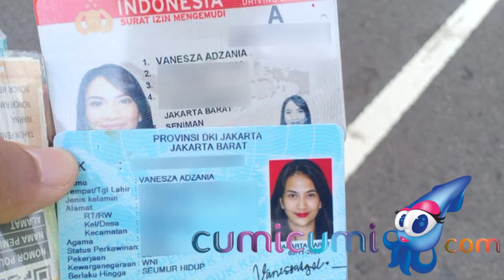Celine Evangelista Mereka Memang Sudah Ditakdirkan Sehidup Semati - Cumicam